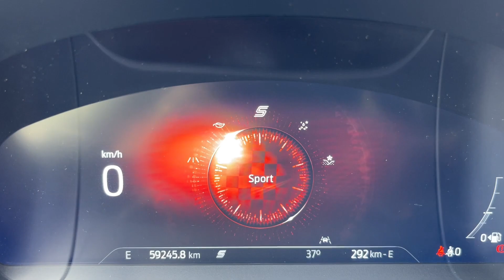FORD Kuga 1.5 EcoBoost 150CV Benzina 2WD ST-Line 09/2020 Privacar